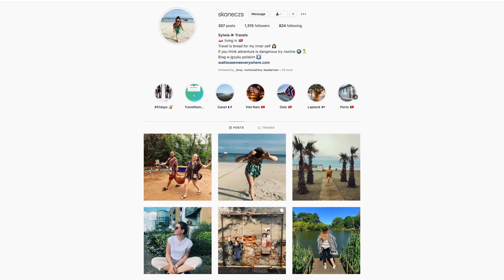place that I never been in London (Sunday bike ride)